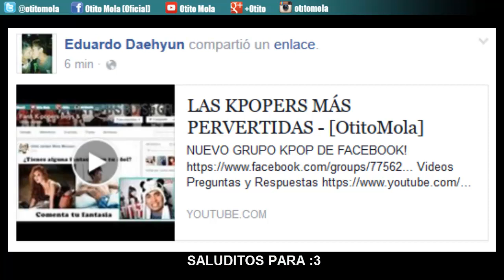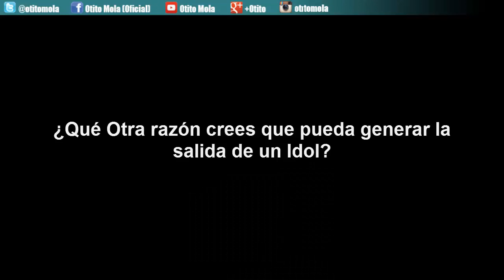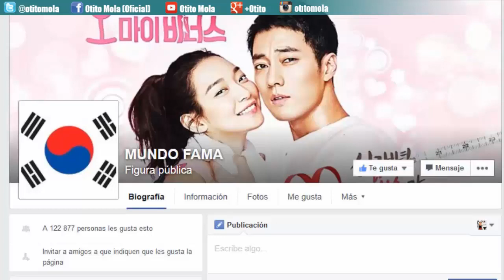Idols que Abandonaron su Grupo KPOP - [OtitoMola]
NUEVO GRUPO KPOP DE FACEBOOK!